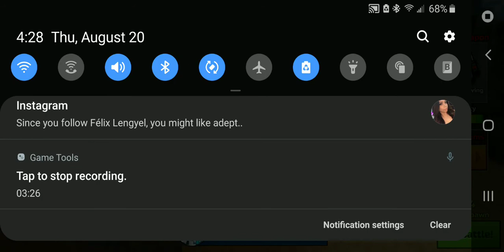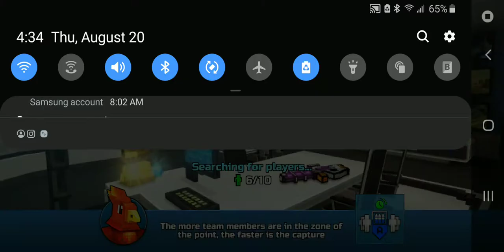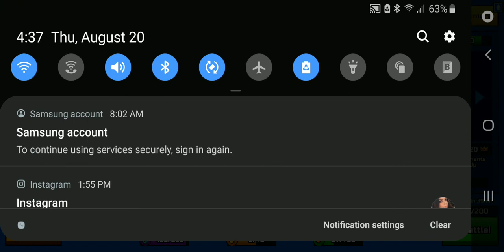FIRST VID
If u want to help me make a vid friend me on dis on lazybruce#5813